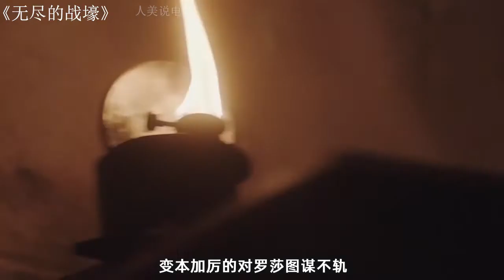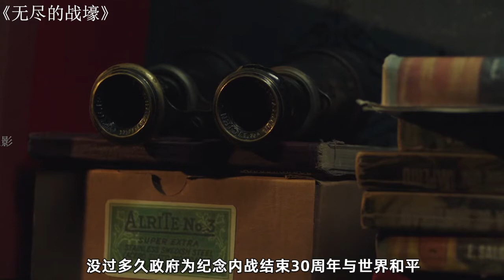《无尽的战壕》落魄议员太怕邻居，藏在地洞生活30年，因为这件事他选择走出来